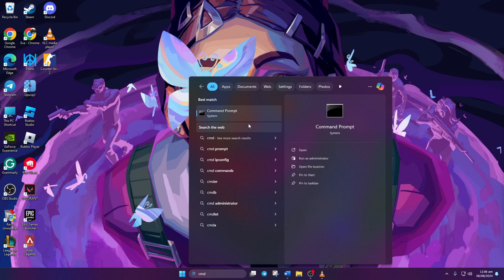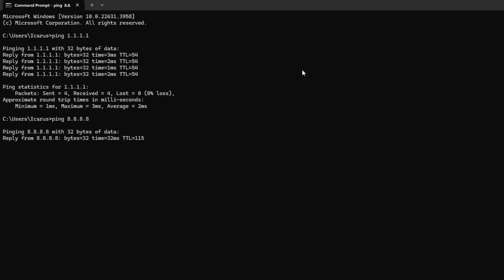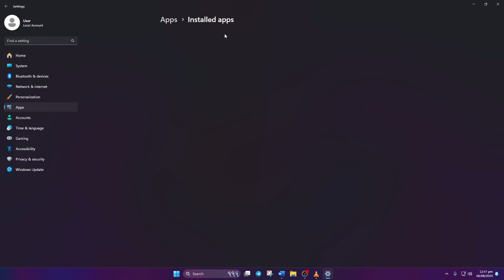How to Fix Valorant Update Stuck at 0.1kbps Error on PC | Valorant Update Issues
Is your Valorant update stuck at 0.1 kbps on your PC? Well, no worries! In this advanced video, I've shared how you can solve this Valorant update 0.1kb/s error on your PC. After fixing the Valorant update stuck at 0.1kbps error, you will can play the game with new features and new changes. I know an update how much important for the gamers. Not only gamers but also all. And this frustrating issue prevents the gamer from accessing new content, patches, and bug fixes, from playing the game as well. Resolving this problem ensures smooth updates, optimal performance, and the ability to enjoy the latest features Valorant has to offer.

So, no more delay watch this video right now to resolve Valorant update 0.1 kbps problem. See you at the next one till then stay safe and healthy!

Here is the command: ipconfig /flushdnHow to Fix Valorant Update Stuck at 0.1kbps Error on PC,
how to overcome 0.1 kb/s valorant update error on pc,
valorant update error,
valorant update details,
valorant keeps updating,
valorant update slow 0.1kb/s